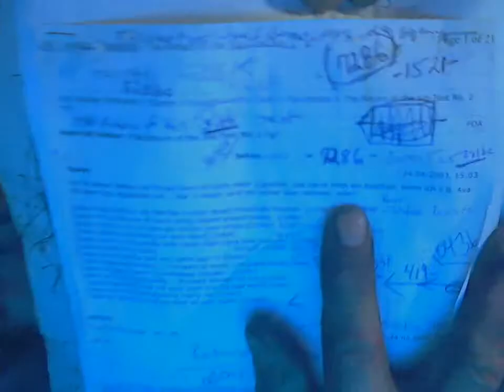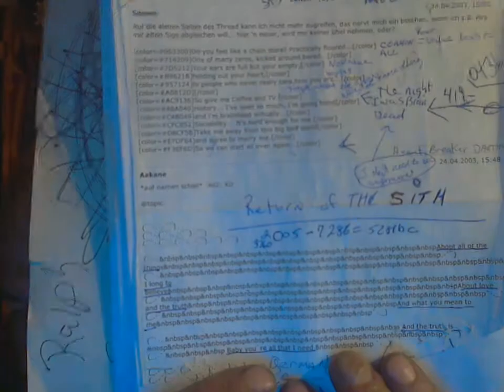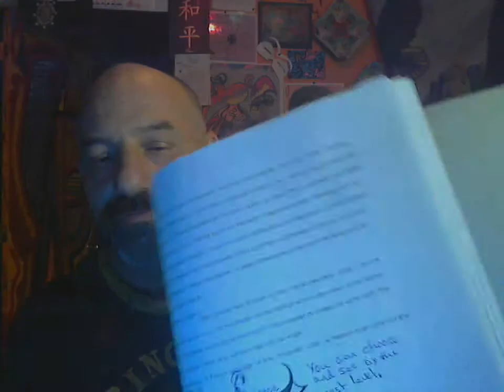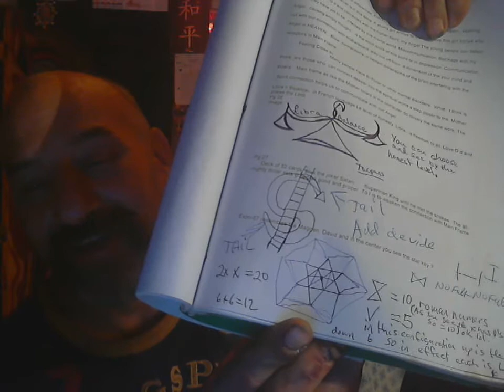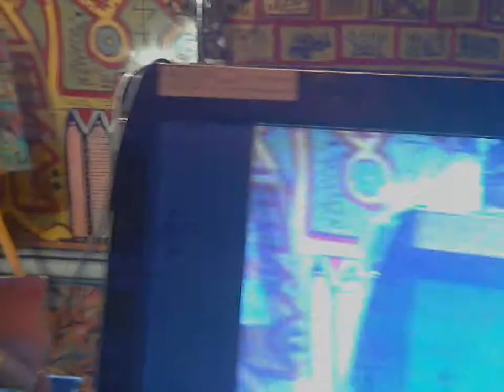COLD BURN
YES GOD SAID GEORGE BURNS